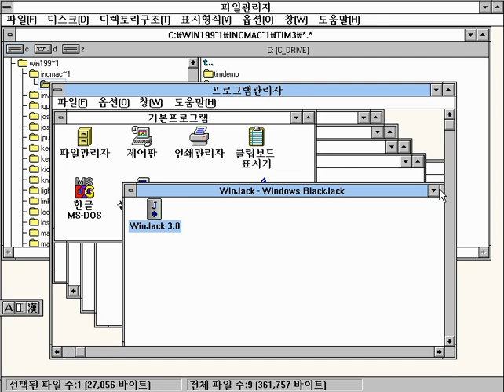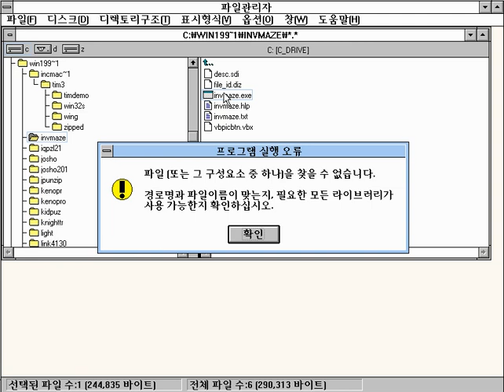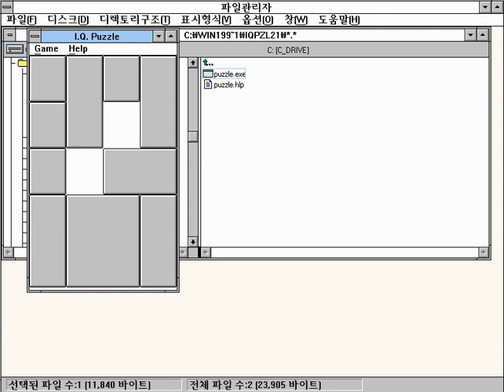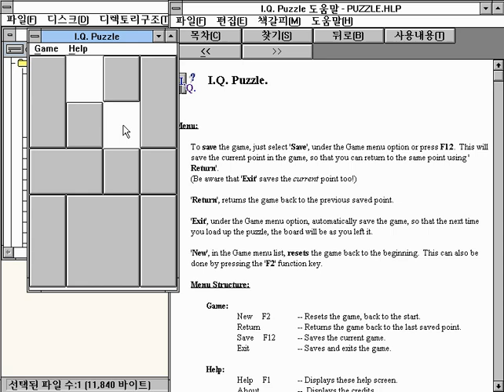[WIN 게임] 아이큐 퍼즐(1992)